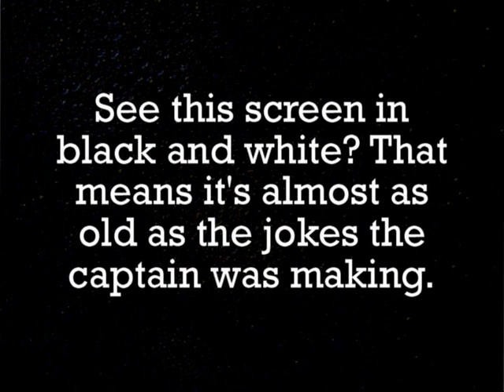Disneyland jungleboat cruise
Disneyland California Jungleboat Cruise 2008. Extremely crappy captain. I could barely hear him the entire trip.